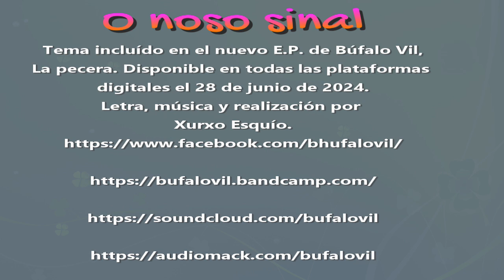Búfalo Vil - O noso sinal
Tema incluído en el nuevo E.P. de Búfalo Vil, La pecera. Disponible en todas las plataformas digitales el 28 de junio de 2024.